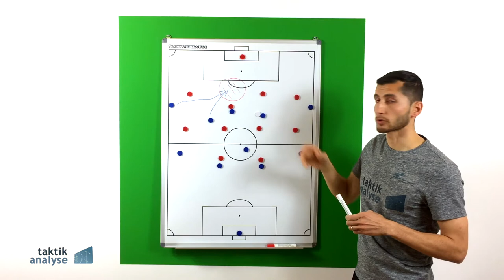Fußball Taktik - Position falsche 9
Wann spricht man eigentlich im Fußball von einer falschen 9 und was für Vor- und Nachteile hat diese taktisch sehr interessante Positionierung? findest du das noch viele weitere Taktik-Videos ⚽️ Viel Spaß dabei und lg Sargon Duran 😊✌🏻